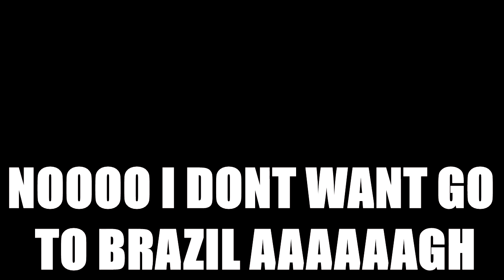Инга звонит Дюрку узнать, что там с деньгами [Ace Attorney Spirit of Justice]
-алё ну чё там с деньгами
-the dragon never yields
-bruh